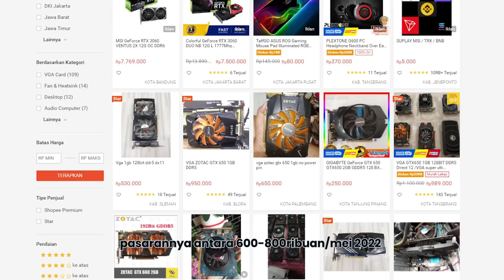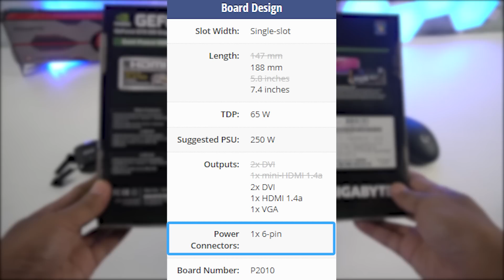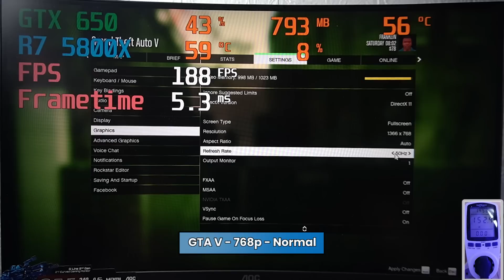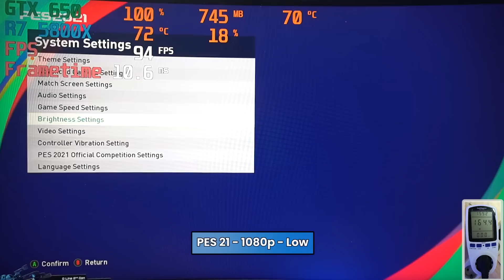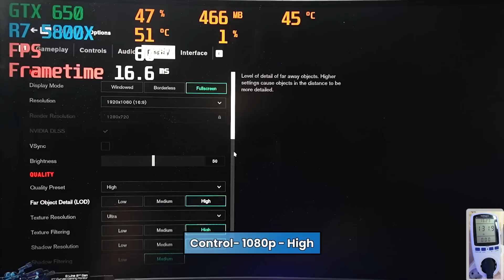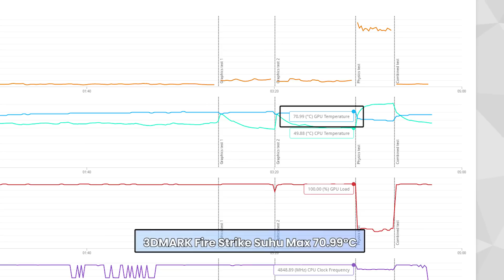Beli VGA 400Rb an GTX 650 | MURAH BANGET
Beli VGA bekas jangan kaget klo banyak mines nya,selama mines nya bisa kita atasi tetep worth it apalagi harga nya bisa nego,lumayan kan!

klo lihat di online sih masih ada yg jual 700k sampe 900k
di shopee